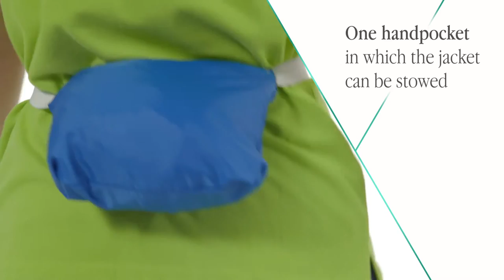Action jacket | 33335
Action jacket. Packable into lower left pocket. Roll-away hood.Drawstring hem with cord closure. Pouch with elastic band.Elasticated cuffs. Heat transfer main label for tagless comfort. 100% Polyester with AC milky coating. | # 33335